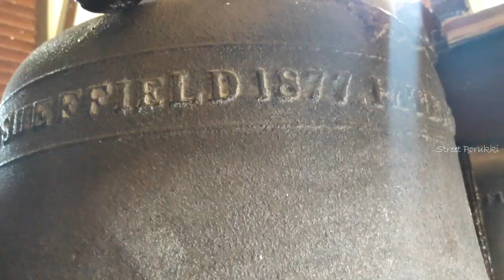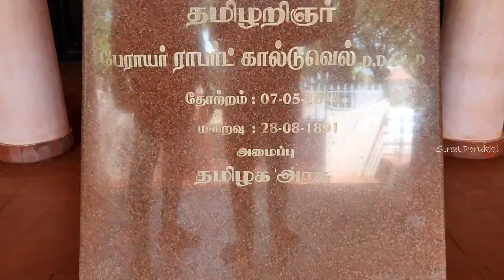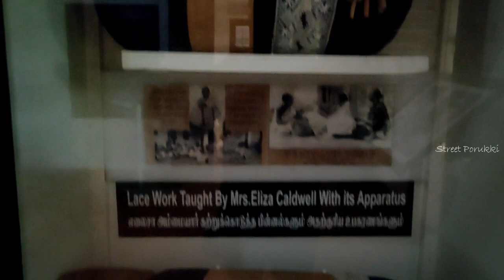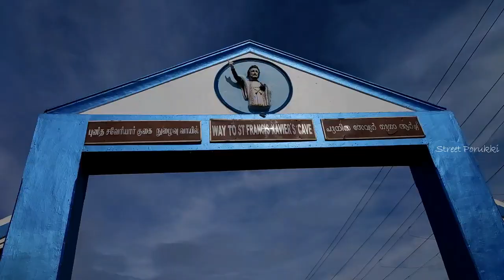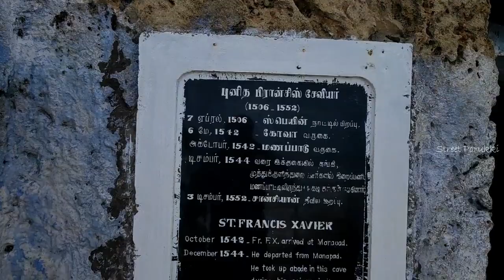143yr Old Bell and 500yr Old Church | Idaiyangudi | Manapad | Vlog 5 | Tamil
Hi friends in this vlog we had shown you 143-year-old Bell and 500-year-old church, it was a peaceful trip. We hope you guys enjoy watching it. The sea face and the location was fantastic, for a movement we were bound to the mother nature.
you all should visit this place once and enjoy the ancient marvels and the clean beach

Credits-

Reviewer-
Giftson Daniel

Cameraman-
Giftson Daniel
Eberon Reigns

Editor-
Anto Gladwin

Location-
Idaiyangudi